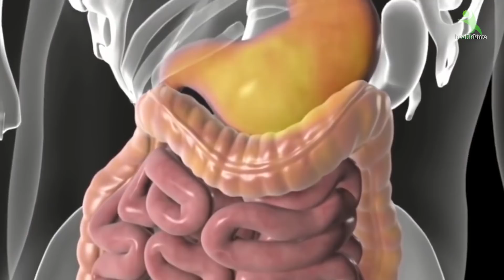सोने से पहले गर्म पानी में ये 2 चीज मिलाकर पी लो पेट कि चर्बी मोम कि तरह पिंघल जायेगी। weight lose.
आपका वजन कम करने का सपना पूरा करेगी ये आयर्वेदिक गोली इसे अभी खरीदे और हमारे बताए तरीके से खाए फिर देखे कमाल।
खरीदने के लिए नीचे दिए लिंक पर अभी क्लिक करे।